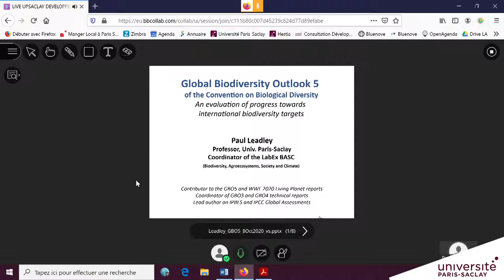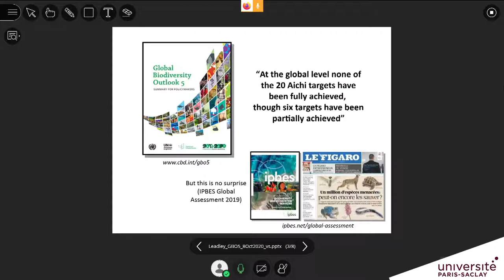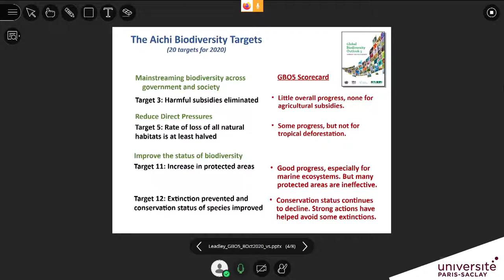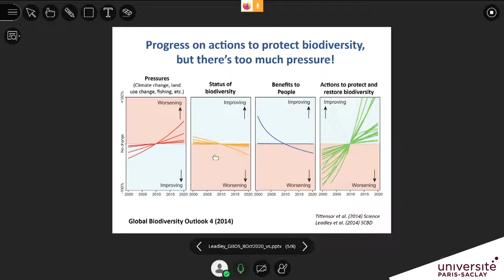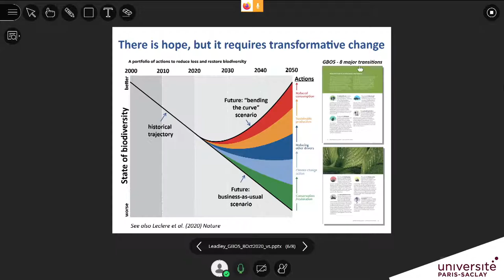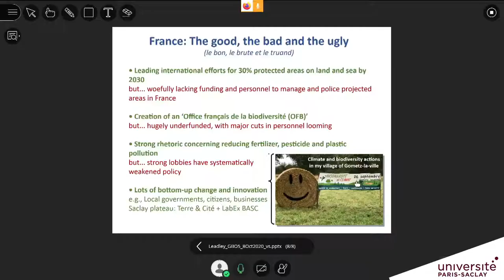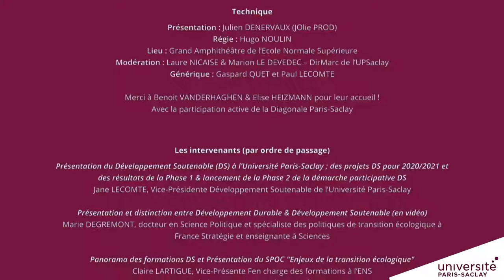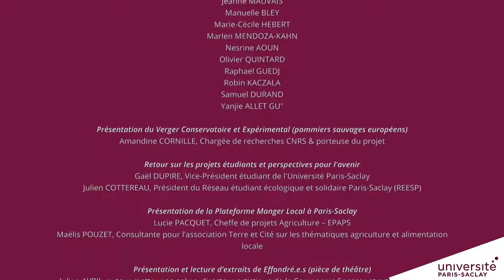Live - Le Développement Soutenable à l'Université Paris-Saclay (2/2)